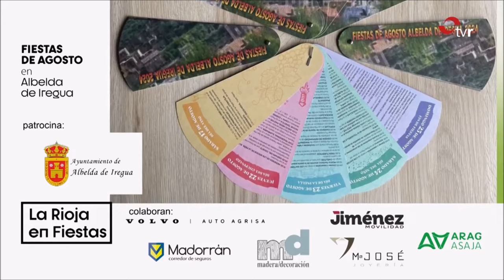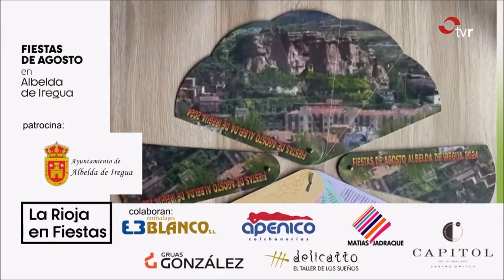La Rioja en fiestas de Albelda de Iregua 22 de Agosto de 2024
Día del chupinazo en Albelda de Iregua 22/08/2024

Día de la paella en Albelda de Iregua 23/08/2024